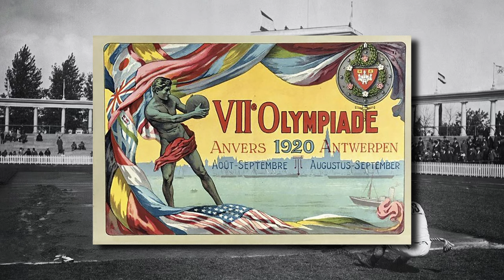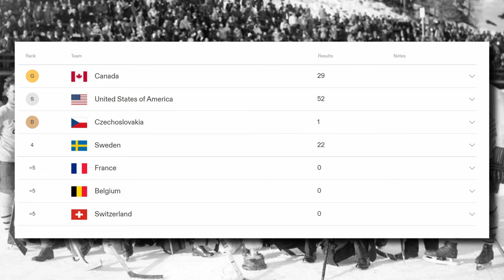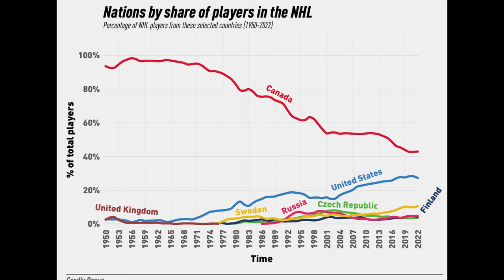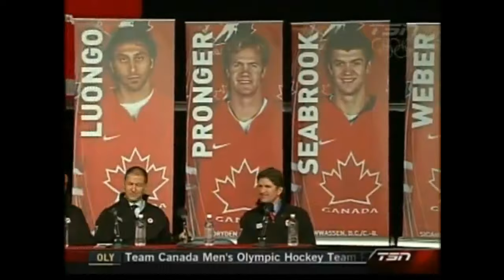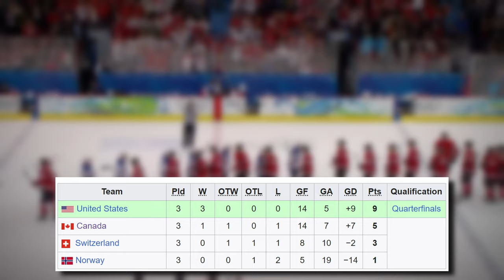The Golden Goal: The Story of Hockey's Most Iconic Moment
On February 28th 2010, Canada and USA put on one of the greatest hockey games of all time.  As the game went deep into overtime, a broken play gave Sidney Crosby the chance to ice the game and win his country the final gold medal of the 2010 olympics.